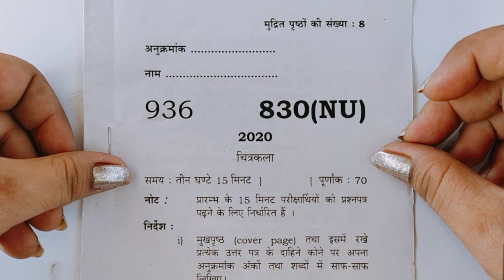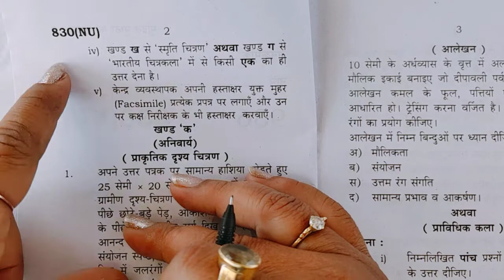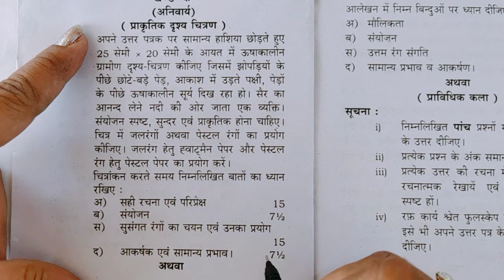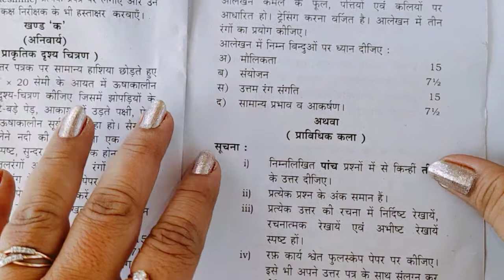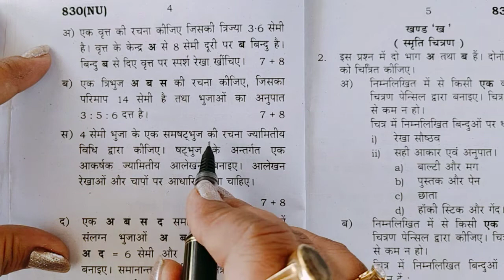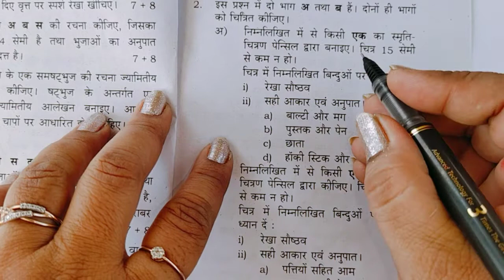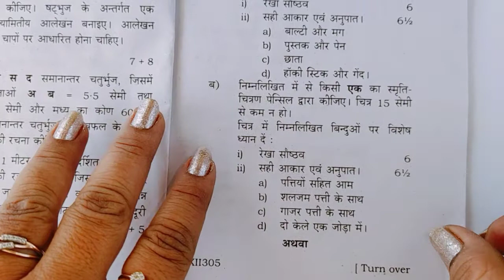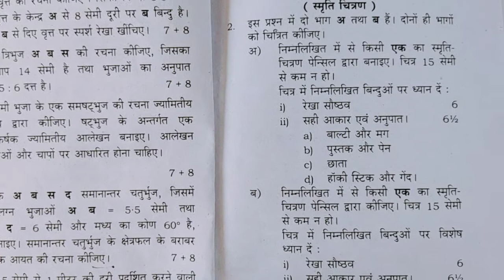class 10th art paper//class10 2020 का चित्रकला का पेपर//बोर्ड परीक्षा में कला का पेपर कैसा होगा?